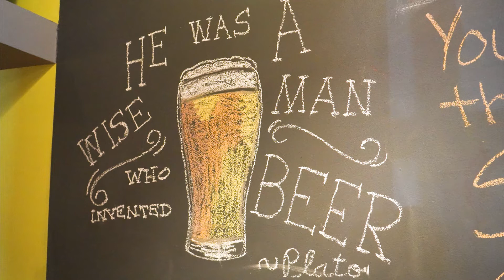Fiery re-boot at Smokehouse after staff shortage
Some ingredients include Carolina Reaper (2.2 million Scoville units) one of the hottest peppers in existence. Chefs also use a hot sauce oil rated at one million Scoville units, according to Kolada.